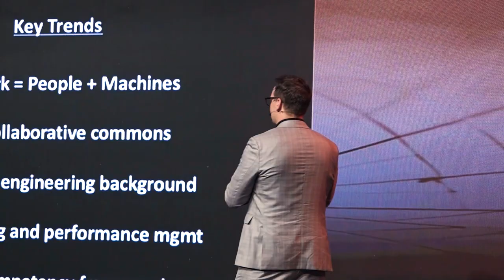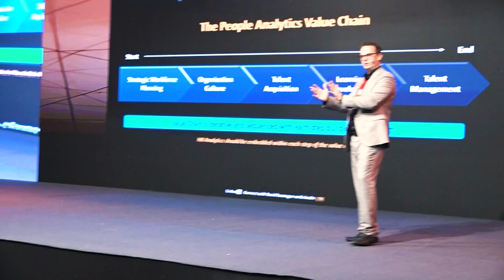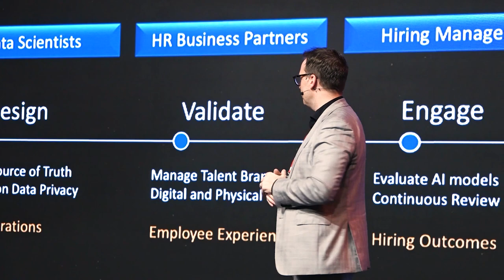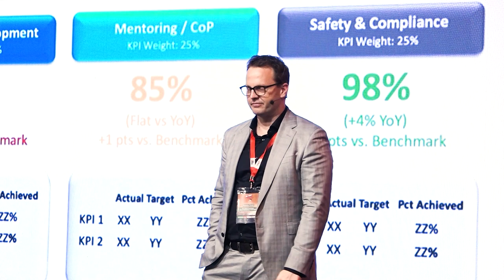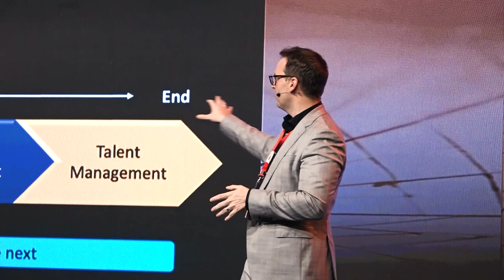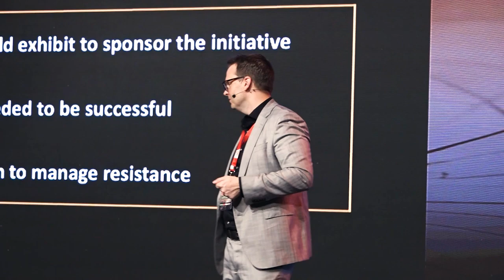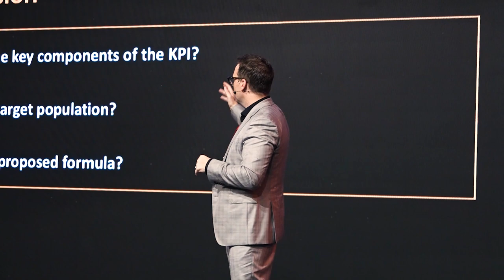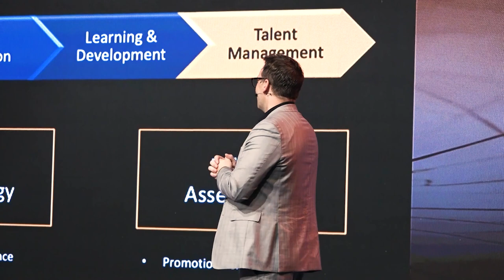HR Analytics Best Practices | HR MEET 2024